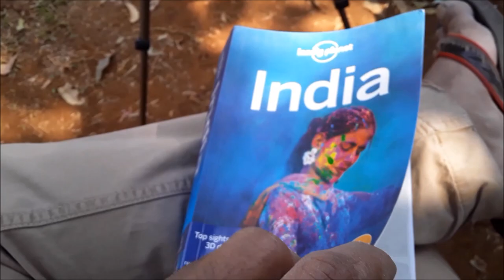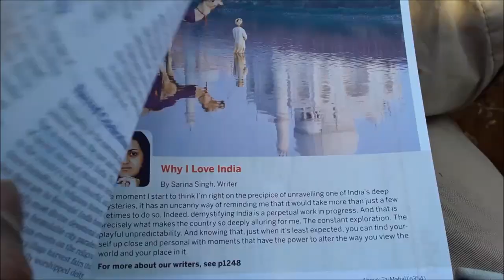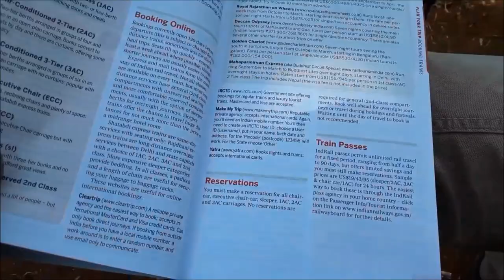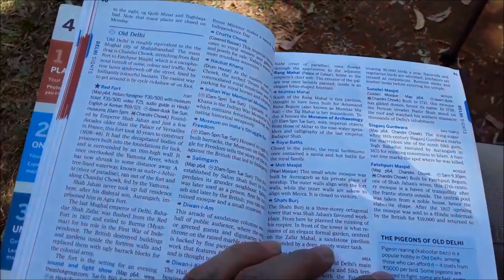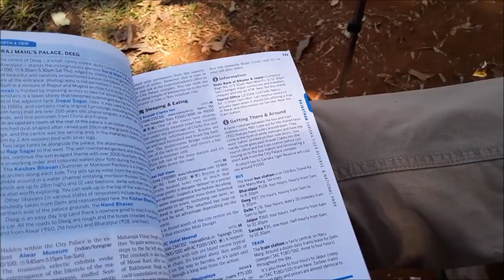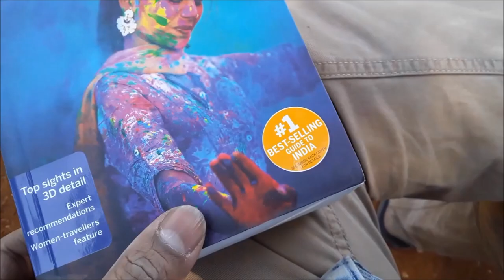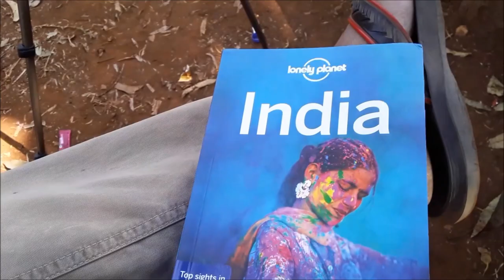Lonely Planet India Guide Book (PURCHASE LINK IN DESC) An Honest Unbiased Practical Long Term Review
To See India : What, Where, When, Why, How? Best Travel Guide For India. An honest un biased practical long time use revew. Lonely Planet India Foreigners Travellers Guide Book is one of the Best Travel Guides available in market for Travellers Planning to travel or already Travelling in India. Detailed information about must visit & important Tourist places India. Details about places to visit month wise, region wise, climate wise. Includes festivals  of india and best tourist location to cover that festival. Regional Cuisine is one more thing every one is fan off. State wise chapters are created.  Also where to Stay in India and Mode of Travel.
Hope you all like this rivew or riviw.

Travel Accessories : (All Products Self Experienced)
Lonely Planet India Guide (Select Kindle Edition or Book)

SJ Cam SJ 4000 WIFI

Action Cam Accessorie

AmazonBasics Tripod Stand

Generic Lavalier Mic (Lapel Mic / Collar Mic)

Rode High Quality VideoMicro For Best Sound

Milton 1Ltr Thermosteel 24 Hr Hot and Cold Water Bottle